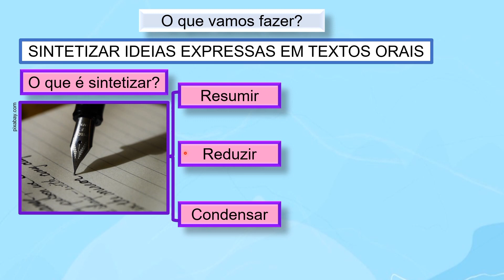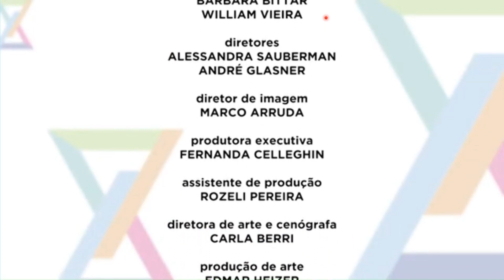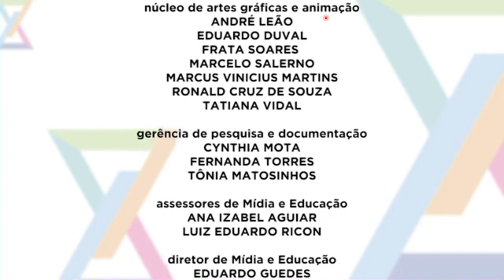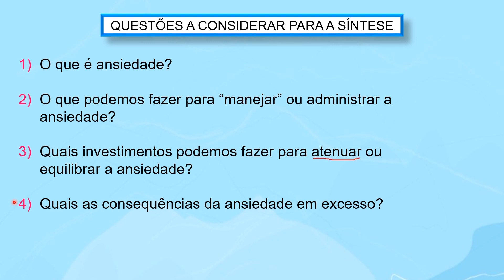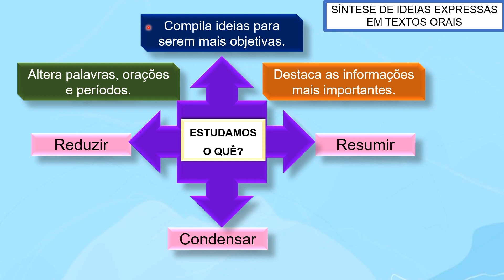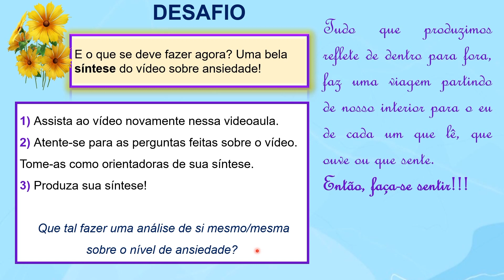A síntese de gêneros orais | Rioeduca na TV – Língua Portuguesa - 8º Ano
A professora Diana Ribeiro apresenta a aula A síntese de gêneros orais.
Habilidades trabalhadas: Sintetizar ideias expressas em textos orais.